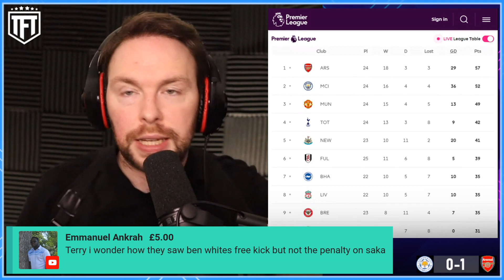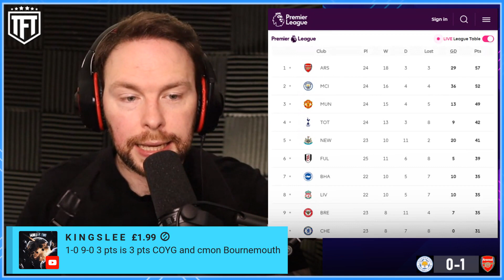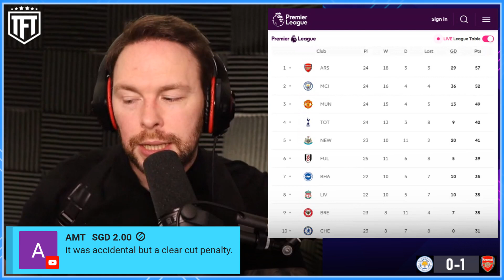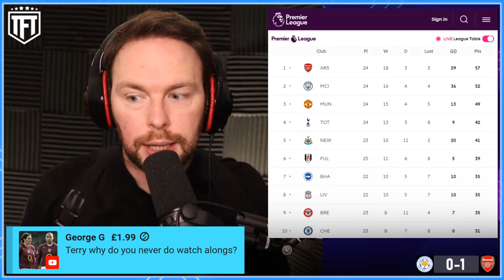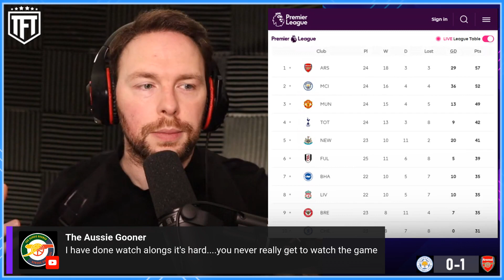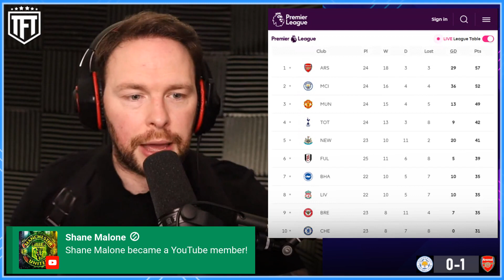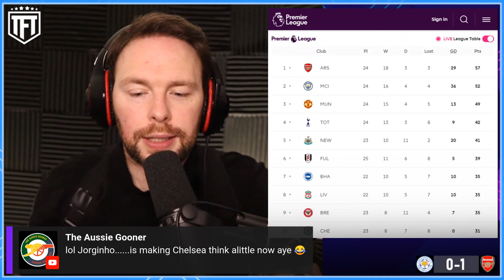ARSENAL UNSTOPPABLE TODAY